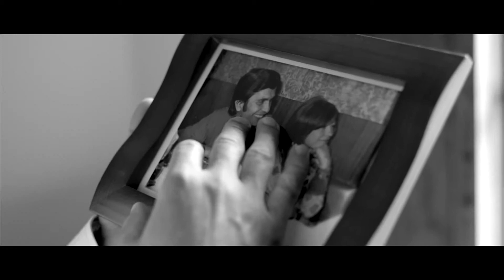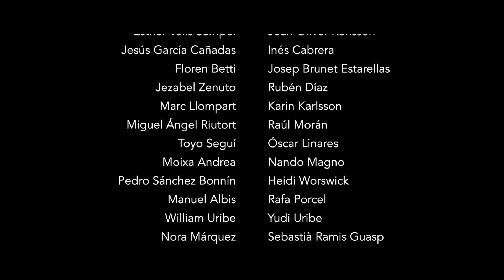HELEVORN “Burden Me “ Official Video